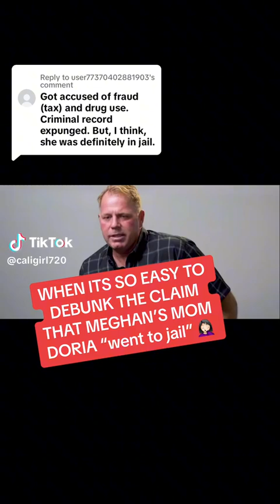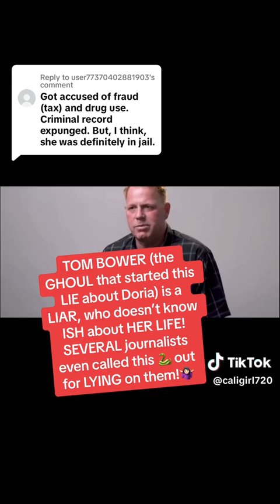Thomas Markle Jr. Tells The Truth For Once!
He didn’t feel like attacking his estranged half-sister this day.

More about TMJr.

And In January of 2017 he was arrested following a drunken fight with his girlfriend (now fiancé) Darlene Blount, in which he allegedly threatened her with a gun.
Not his first arrest.

Estranged half brother needs to get a life and leave his half sister alone.

I had one too and he was just as despicable in his behavior. 🙂‍↔️🙂‍↔️🙂‍↔️🙂‍↔️